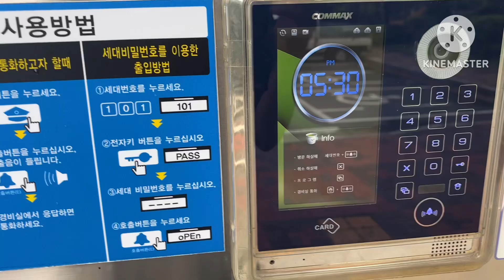탑클래스아파트 코맥스 로비폰 호출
장소: 탑클래스아파트
모델: DRC-700S
제작: 2014
호출음: 행복한 날(Happy Day)